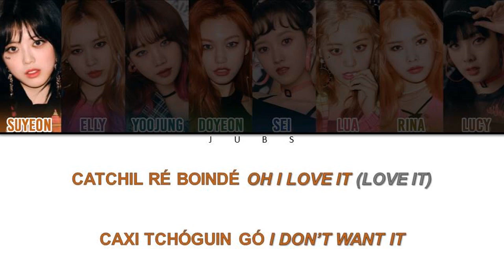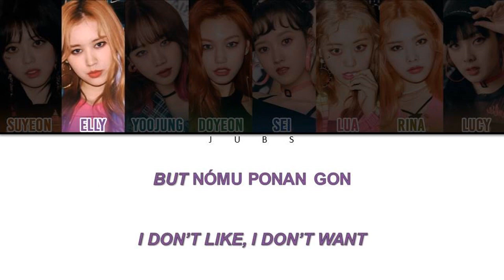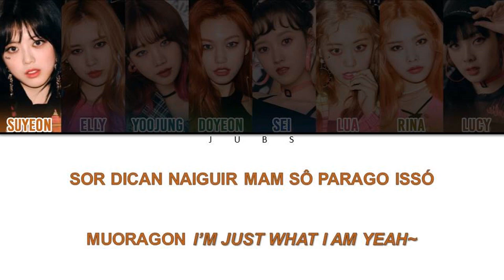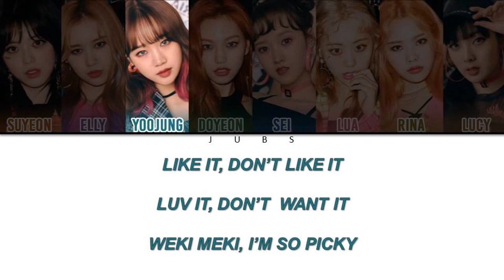Como Cantar Picky Picky - Weki Meki (Letra Simplificada)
Letra

Like it, don’t like it
Luv it, don’t  want it
Weki meki, i’m so picky

Xicüan nun bitchün i like it (like it)
Nuntchi bonün gó i don’t like (eww)
Catchil ré boindé oh i love it (love it)
Caxi tchóguin gó i don’t want it

Narür rian an guanxim dürün
It’d make me feel better, ooh
Pitá can xison dür
I don’t like, i don’t want
Sensü in nün som serramür uoné but
Pigonan iemi namün hate it

Unnün mosübi nom iepün (but)
Missô gá not so repün
Odik na rána ba-quê morü-nün
Güron nar nómu saran ánün nar i want it

Para nün gon taqui muó (like it)
Tük piórar gó cadin om nündê (ye ye ye)
Nan nüquimi diun ioé (luv it)
Gürigo pirio an mió cadi yeah yeah yeah

I’m so picky picky picky (like it)
I’m so picky picky picky (ye ye ye)
I’m so picky picky picky (luv it)
I’m so picky picky picky

Tchémin nün gon like it (ye ye ye)
Tabun ran gon nope (ye ye ye)
Tadion an gó tchindióran gon
Dioündê irócun diórócun nar
Mannün tcham guion
Budam süró uó nah

Hashtag hotplace, daily, selfie
Make me feel better, ooh
But nómu ponan gon
Atchil ran gon dioá i like it but
Na saxir musó un gon hate it

Óton gó podá tó
Nan cô cü nugu bodá tó
Sor dican naiguir mam sô parago issó
Muoragon i’m just what I am yeah~